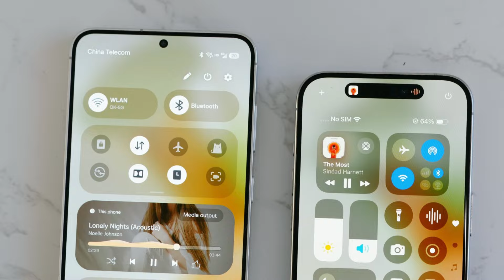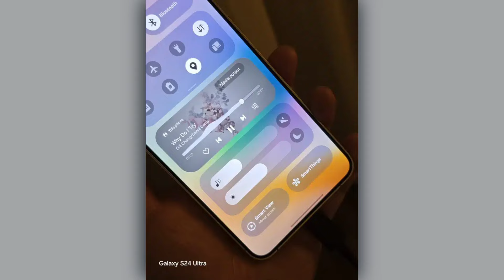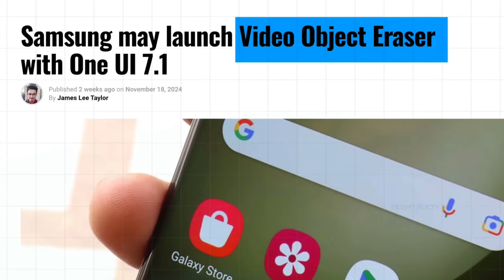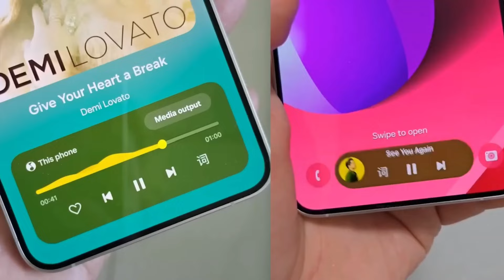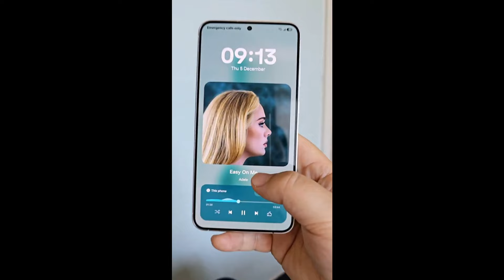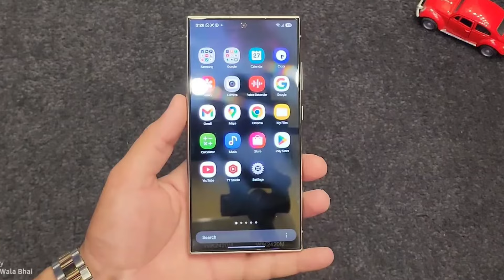One UI 7.0 Leaks 🔥 Beta Versions & New Features !!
Samsung One UI 7.0 New Features and Leaks ! One ui 7 release & One UI 7 best features !

one ui 7 teaser video
one ui 7 nowbar
one ui 7 beta 1 s24
one ui 7 beta update